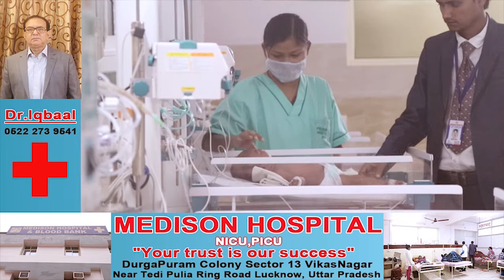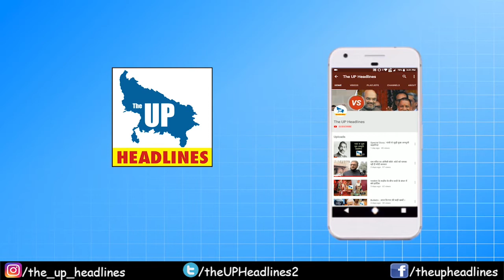BULLETIN : आज की बड़ी खबरों पर एक नज़र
1 मिनिमम बैलेंस न रखने पर बैंकों ने वसूले 1996 करोड़ रूपए।

2 बांग्लादेश क्रिकेट बोर्ड ने बीसीसीआई से मांगे धोनी समेत अन्य सात खिलाड़ी।

3 संविधान दिवस पर यूपी में सपा कार्यकर्ताओं ने विधानभवन के बाहर किया प्रदर्शन।

4 सबरीमाला मंदिर में दर्शन करने पहुंची महिला की आँखों में डाली मिर्च।

5 कश्मीर: पुलवामा मामले में हिज्बुल के दो आतंकी ढेर

6 अयोध्या पर सुन्नी वक़्फ़ बोर्ड के पुनर्विचार याचिका को सुप्रीम कोर्ट ने किया ख़ारिज।

7 महाराष्ट्र में सुप्रीम कोर्ट का फैसला आने के बाद मुख्यमंत्री देवेंद्र फडणवीस से मिलने पहुंचे अजित पवार।

8 भारतीय नौसेना में पहली महिला पायलट बनेंगी शिवांगी।

9 उत्तर प्रदेश के महराजगंज में बनेगा पहला गिद्ध संरक्षण केंद्र

10 ब्रह्मास्त्र की शूटिंग के लिए मनाली पहुंचे रणवीर और आलिया